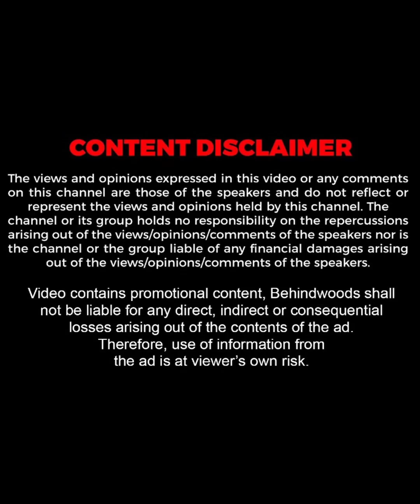കേരളത്തിൽ നടന്ന ഒരു Variety കല്ല്യാണം !!😍| Viral Stories | TB